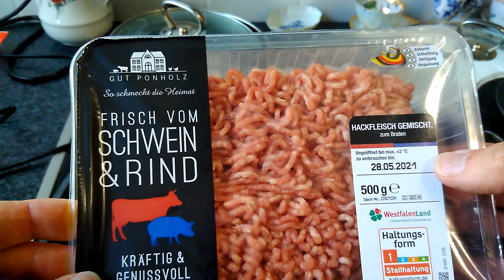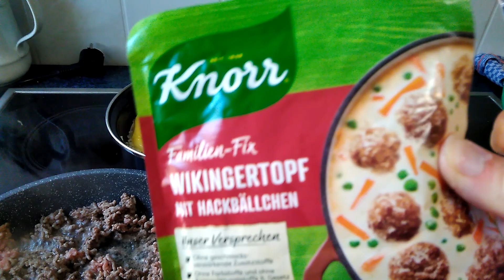Mein Kochvideo vom 27.05.2021!!! Lasst euch überraschen!!! 🍽️😅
Leider asynchron. :(